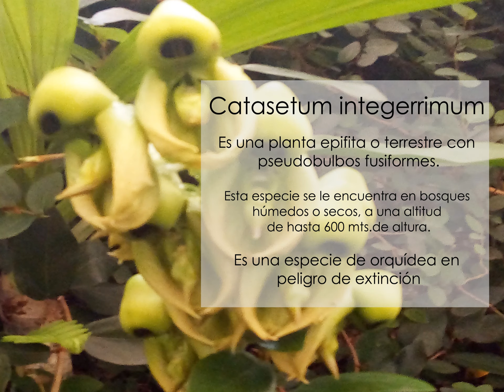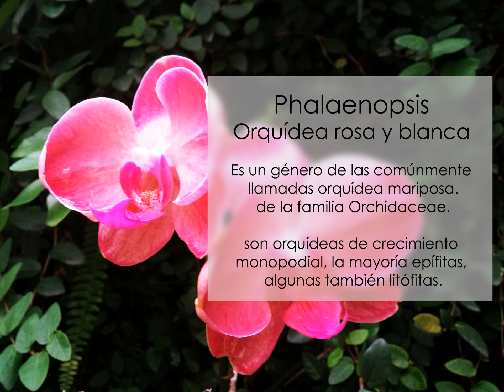Orquídeas del jardín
Orquídeas floreciendo en primavera y verano en el jardín para felicidad de quienes las miran.